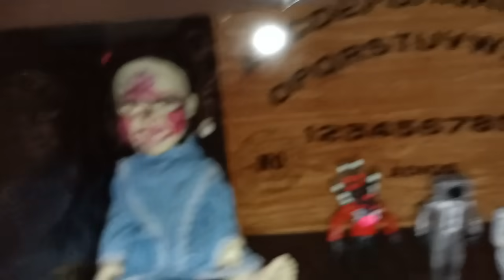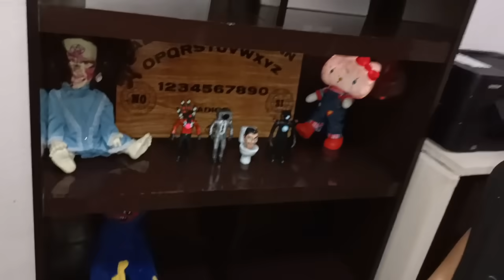PASÉ UNA NOCHE CON LOS MUÑECOS *MALDITOS*😱 LO QUE SUCEDIÓ FUE ATERRADOR *MIRALO ASTA EL FINAL*